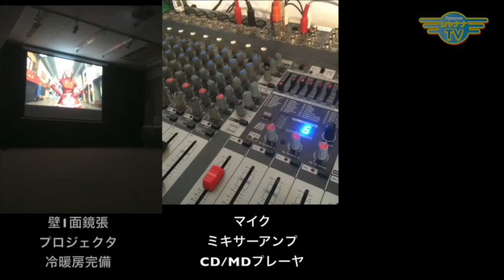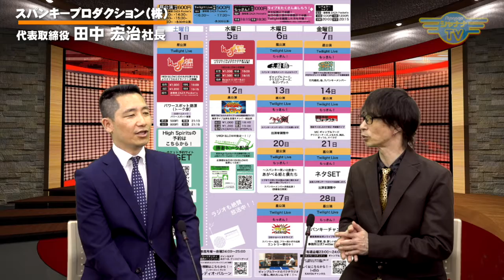人に優しいプロダクション「スパンキープロダクション株式会社」｜2019/05/27｜ 027社長どうでSHOW【シャナナＴＶ】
【社長どうでSHOW】2019年05月4週目放送‹第27回›

Guest： スパンキープロダクション株式会社
代表取締役　田中 宏治　社長

大阪市中央区の「スパンキープロダクション株式会社」さんは漫才を主とするお笑いタレント・アーティスト・女優のプロデュース／マネージメント事業を展開されています。

元々は、料理人を目指していた田中社長。
全く異業種のタレントプロダクションのマネージャー職へ転職。
その会社で、後にまさかの社長に就任！・・・なぜ社長に？そこから、なぜ今のプロダクションを開くことになったのか？・・・などの経緯や、現プロダクションへの目指す形・・・などをお聞かせくださいました！

《社長どうでSHOW》
◆11:30〜／20:30〜◆

Shacho_218_201905_4w